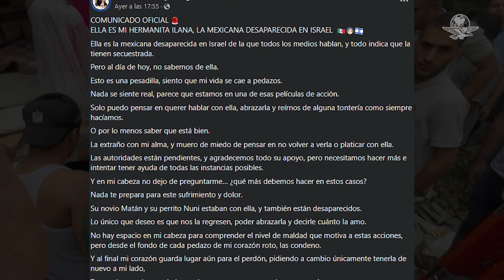Familia busca a Ilana Gritzewsky Camnhi, mexicana desaparecida en Israel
La SRE identificó a 11 personas que se encontraban en la zona del conflicto pero 10 ya están a salvo excepto, la joven